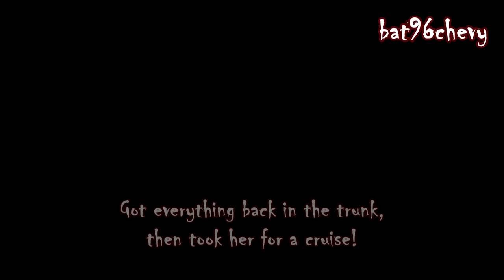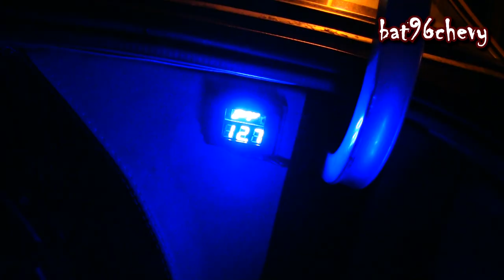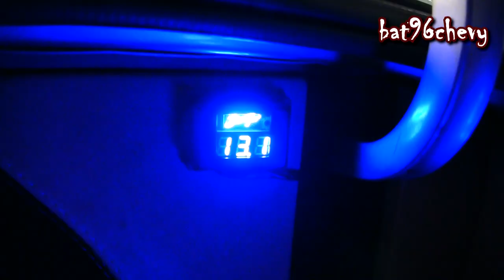My Caprice on 26" Forgiatos, 2014 UPDATE Pt.2; Playing Music, Everything Back In Trunk - HD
Here goes part 2! Just mainly a video of me playing music, and getting everything right in the trunk. My car sounds good enough for me!! So I had to reinstall all the my trunk pieces to dress it back up. Now I can ride with my music And my UNC came thru in his Mustang (with new red top and red interior) and we went for a cruise on Sunday! But if you haven't, check out the first video ) and see my audio wiring project for the past 2 months! Enjoy the video.